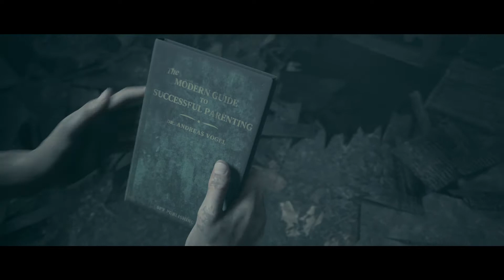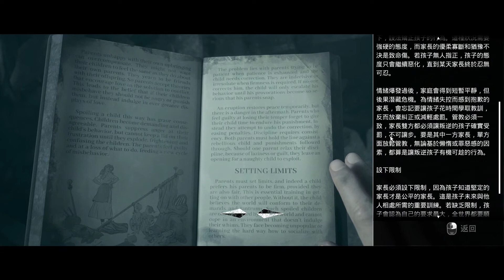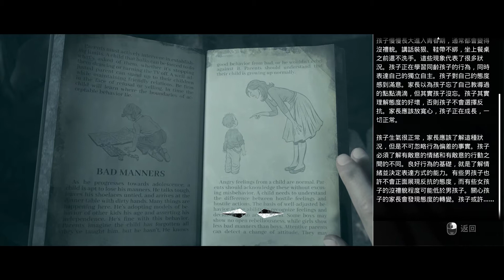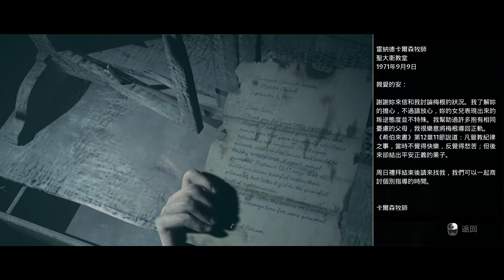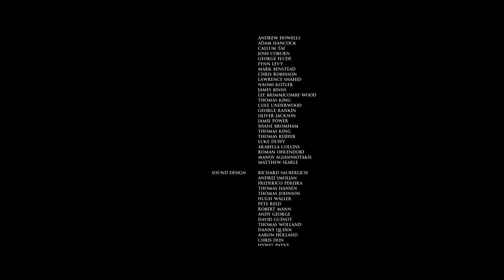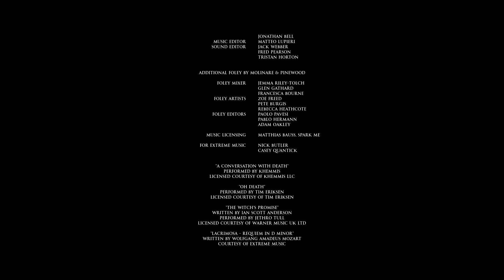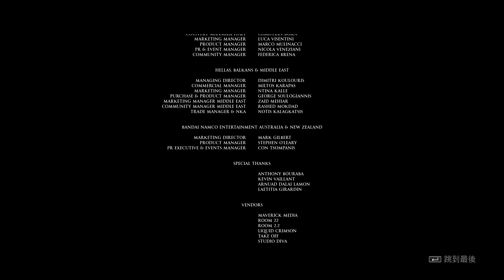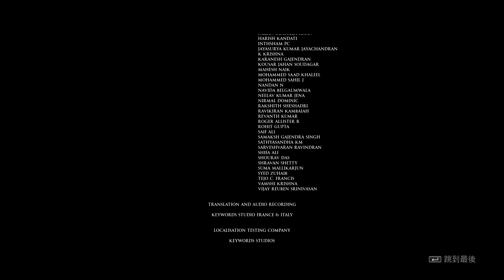【PC 中文繁體】黑相集：稀望鎮【The Dark Pictures Anthology: Little Hope】 - Part 25【安德魯(Andrew)眾人回舊屋?重回原點(結局篇－幻想)】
劇情
《黑相集：稀望鎮》的劇情發生在由「管理者」（Curator，皮普·托倫斯飾演）所有的領地內，他請求玩家完成其未完成的故事。故事的角色包括安德魯（Andrew，威爾·普爾特飾演）、安琪拉（Angela，艾倫·大衛飾演）、泰勒（Taylor，凱特琳·斯龐海默飾演）、丹尼爾（Daniel，凱爾·貝利飾演）和眾人的教授約翰（John，亞歷克斯·伊凡諾維奇），他們搭乘的公車發生了意外，導致被困在以臭名昭彰的獵巫歷史而聞名，被人們稱為「稀望鎮」（Little Hope）的新英格蘭小鎮[2]。在發現公車司機不見後，他們探索了小鎮，並親眼目睹該鎮歷史上的處決現場，而死刑犯的樣子卻與自己一模一樣。一行人必須找出他們與「死刑犯」之間的關係、整理小鎮的歷史以及在逃出之前釐清「稀望鎮」的真面目[3]。